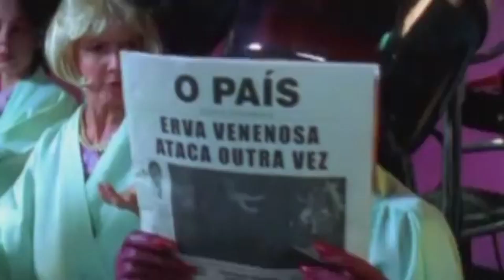LUTO NA MÚSICA BRASILEIRA: Rita Lee, rainha do rock brasileiro, morre aos 75 anos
A rainha do rock Rita Lee morreu aos 75 anos na noite desta segunda-feira (8). Ela lutava contra um câncer de pulmão desde 2021.

Em fevereiro deste ano, ela já tinha sido hospitalizada em estado "extremamente delicado", porém, se recuperou e voltou para casa uma semana depois. A segunda e mais recente internação foi no último dia 21 de março.

Em abril de 2022, a família anunciou que o câncer de Rita Lee estava em remissão e a roqueira estava curada. Desde então, o tumor não tinha apresentado sinais de retorno.

De segunda a sexta:
06:30 – Balanço Geral Manhã
07:30 – Manhã Total
11:40 – Balanço Geral
14:15 – A Hora da Venenosa Minas
18:00 – Cidade Alerta Minas
19:20 – Jornal Paranaíba
Aos sábados:
12:00 – Balanço Geral Edição de Sábado
13:00 – Shop Car Show
Aos domingos:
8:00 – Brasil Agro
10:00 – Política Cruzada